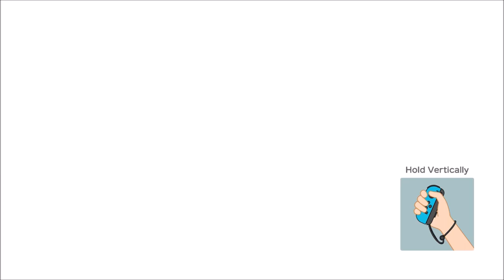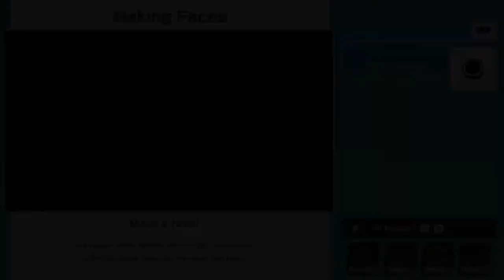Teamwork-... Explosion?? - Super Mario Party (Offline; as Yoshi) Episode 23